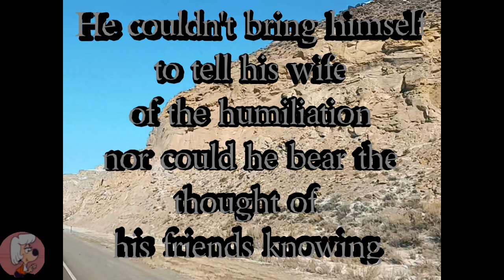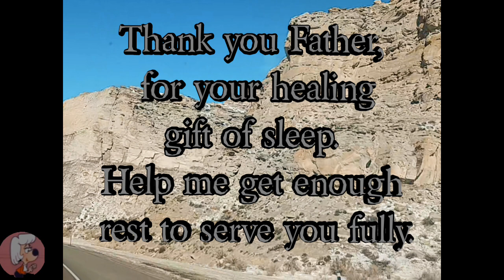Are You Considering?